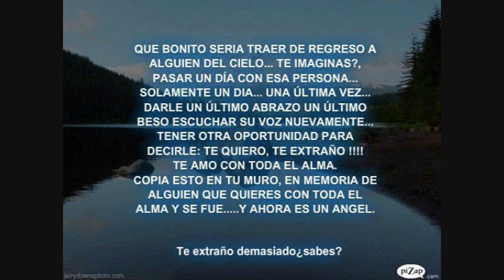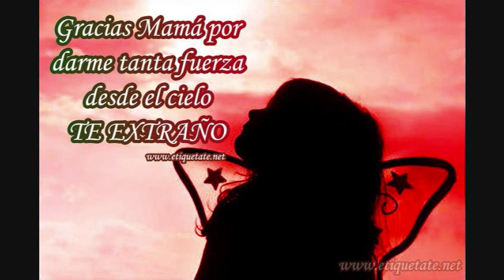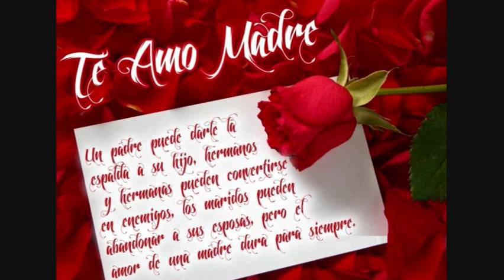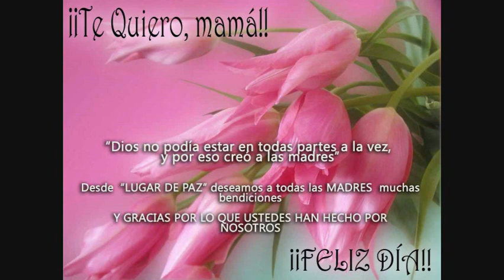Feliz dia de las Madres ,mayo 2013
FELIZ DIA DE LAS MADRES, A MIS SUSCRIPTORAS, FAMILIARES Y AMIGAS  DIOS LAS BENDIGA... UN ABRAZO